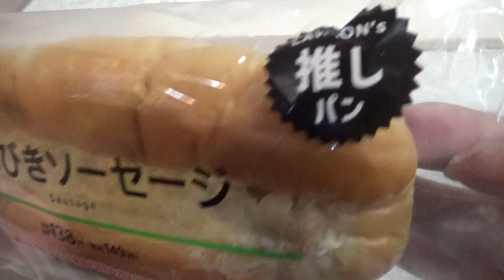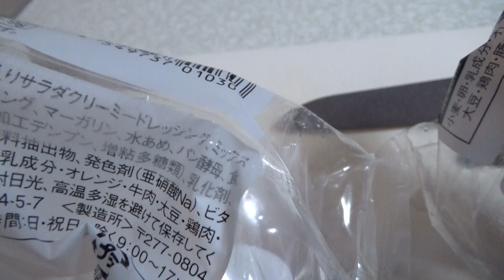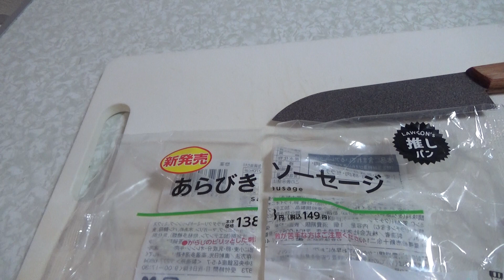ローソンのあらびきソーセージパンを食べてみました。I tried Lawson's arabiki sausage bread.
ローソンのあらびきソーセージパンを食べてみました。
I tried Lawson's arabiki sausage bread.